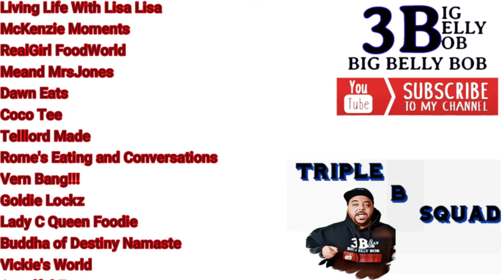Trying Marie Callender's Meatless Pot Pie /Plant Base Taste All Challenge Created